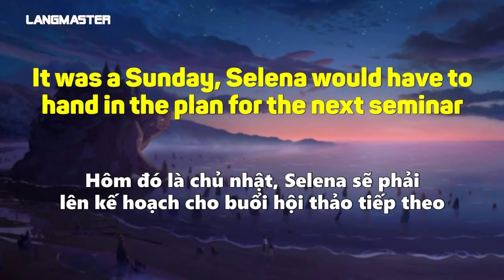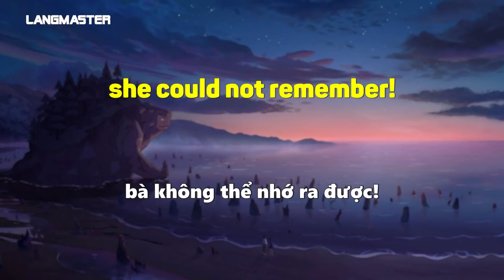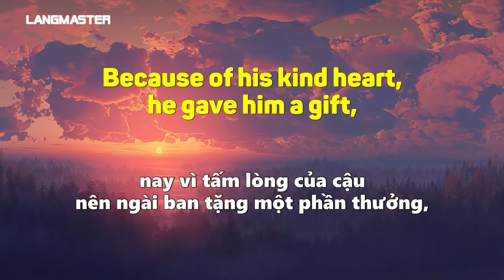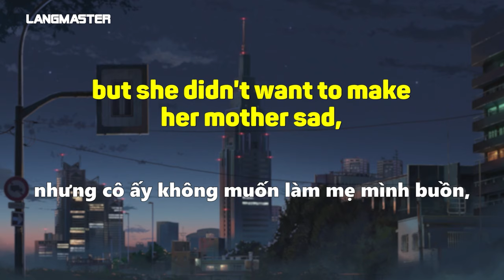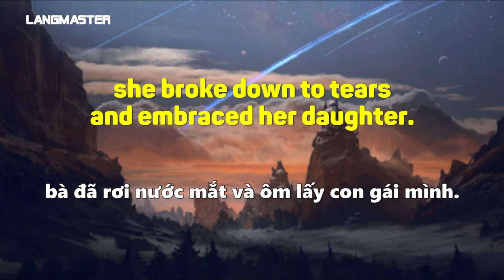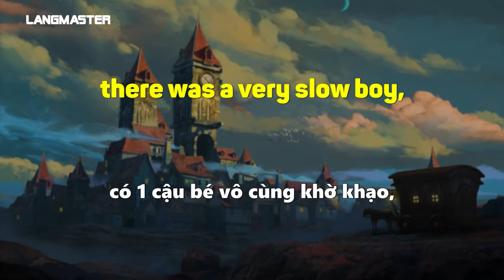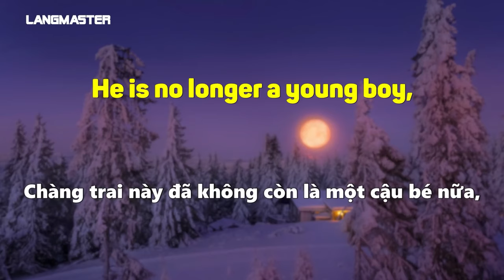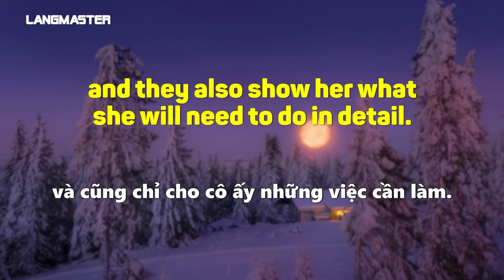LUYỆN NGHE TIẾNG ANH HIỆU QUẢ VỚI TRUYỆN NGẮN CHẬM VÀ DỄ HIỂU - Khóa học tiếng Anh cho người mất gốc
Tham gia Group để nhận thêm nhiều kiến thức và tài liệu học tiếng Anh chất lượng!

KIỂM TRA TRÌNH ĐỘ TRONG 15 PHÚT VÀ NHẬN TƯ VẤN MIỄN PHÍ:
NHẬN TƯ VẤN LỘ TRÌNH HỌC TIẾNG ANH VÀ KHÓA HỌC TIẾNG ANH MIỄN PHÍ: